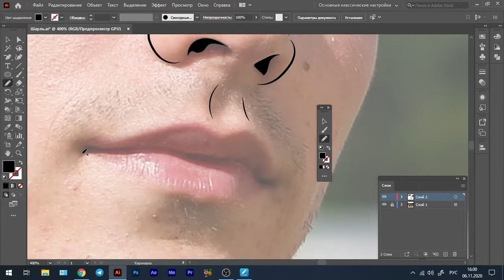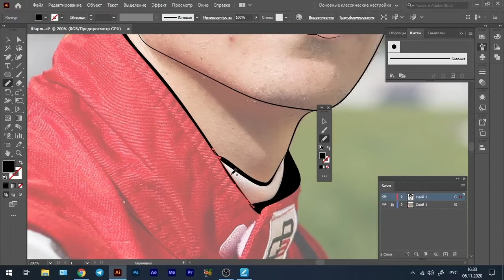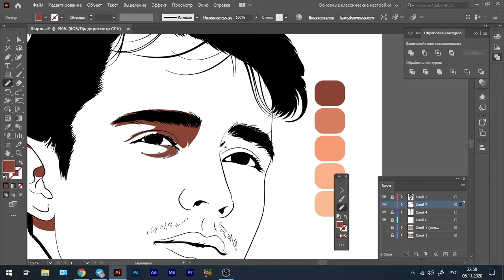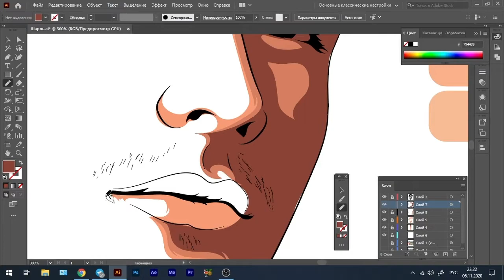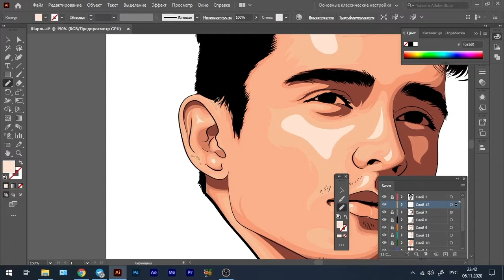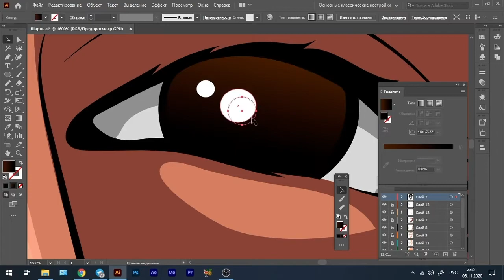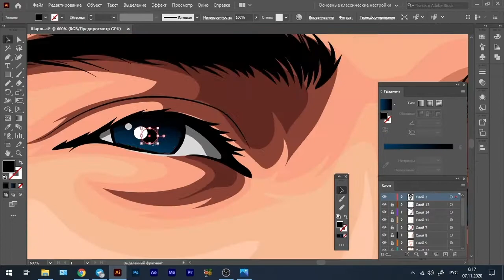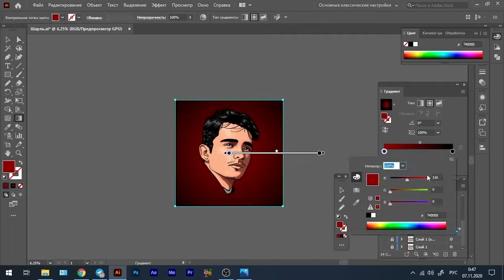Charles Leclerc | Tutorial drawing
The process of creating an illustration Ferrari F1 team driver Charles Leclerc .